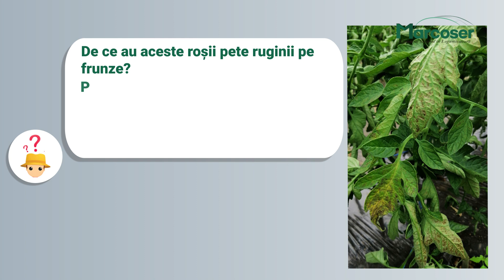TSWV la Tomate | Pete Ruginii pe Frunzele de Tomate | Inducere Înflorire la Tomate - Top 3 - Ep.29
(0:00)  Astăzi răspundem altor 3 întrebări care ne-au fost adresate pe rețelele sociale.

(0:32) 1. Am tomate în solar și am găsit aceste fructe pătate. Cu ce să le stropesc?

(1:06) 2. Cu ce să stropim roșiile pentru a ajuta buchetul să înflorească sau să se deschidă mai bine?

(1:37) 3. De ce au aceste roșii pete ruginii pe frunze?

Dacă aveți și alte întrebări la care doriți un răspuns, le asteptăm în secțiunea de comentarii de mai jos.

!! Informațiile oferite sunt recomandări generale, elaborate cu grijă, pentru a contribui la dezvoltarea în condiții optime a culturilor. Cu toate acestea, circumstanțele locale, condițiile de mediu, gradul de infecție, aplicările necorespunzătoare ale produselor, greșelile tehnologice , pot produce modificări asupra rezultatelor obținute. Din aceste motive,  Marcoser nu își poate asuma răspunderea pentru eventualele efecte negative din cultură.